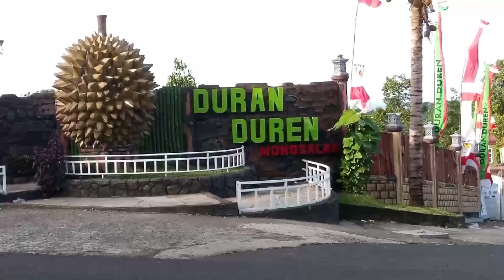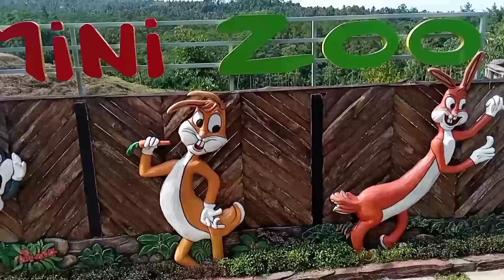Wisata Duran-Duren, Wonosalam_Jombang